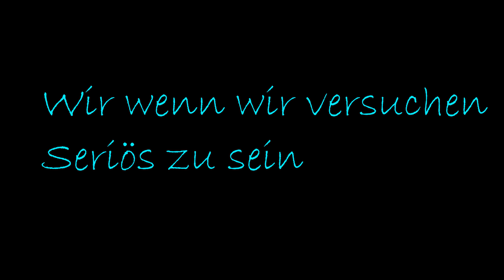Wenn zwei Psychos ein Video machen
Viel Spass mit diesem Video. Danke an Foxy fürs mitmachen schaut doch mal bei ihm Vorbei